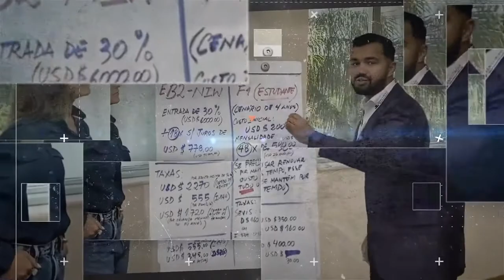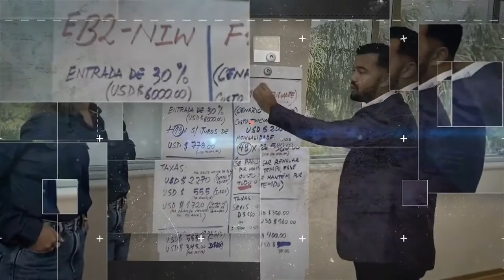Entrevista com Renata Ilha e Bento Gonçalves - Casal de Biólogos contam suas experiências em NY